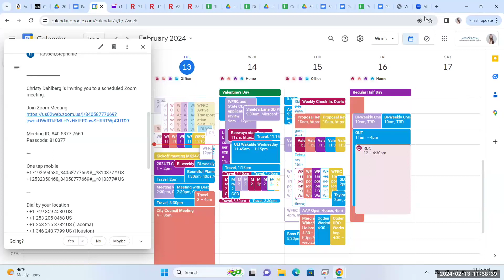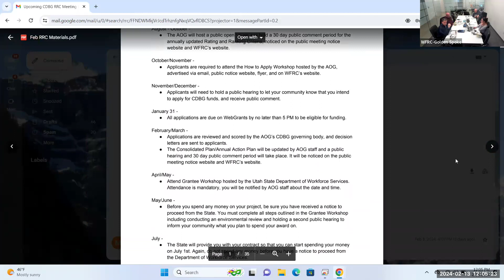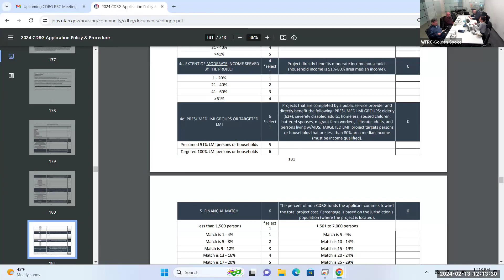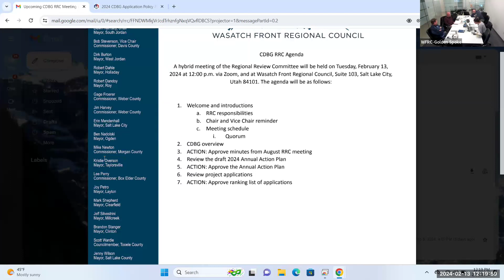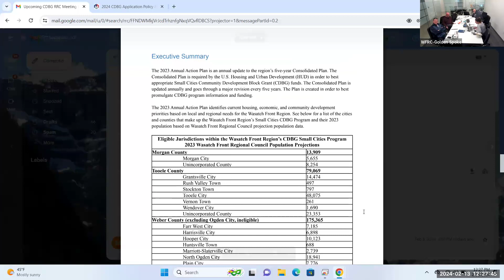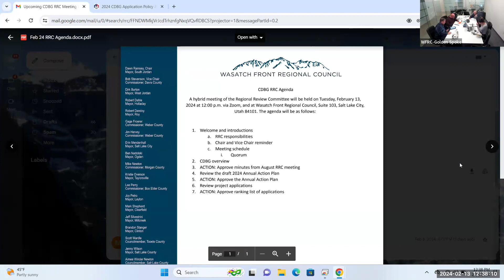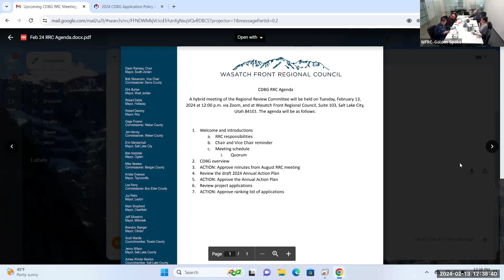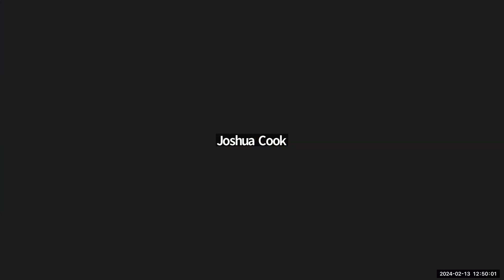Community Development Block Grant Meeting - February 13, 2024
In coordination with the State of Utah’s Housing and Community Development Division, the Wasatch Front Regional Council (WFRC) administers the Community Development Block Grant (CDBG) Small Cities Program for the Wasatch Front region. The purpose of the program is to assist in the development of viable urban communities by providing decent housing and a suitable living environment, principally for persons of low and moderate income. Funding for the program is provided by the US Department of Housing and Urban Development (HUD) under the guidelines of Title I of the Housing and Community Development Act of 1974, as amended. The Draft 2022 Rating and Ranking Criteria is open for public comment.